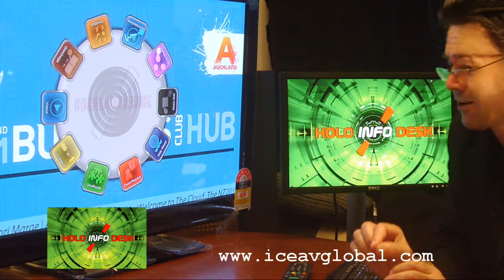Multi touch developments on the Holo-Info-Desk Ver 2 Software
Multi touch developments on the Holo-Info-Desk The ability to utilise your existing media such as graphics, video, pdf, along with web sites, google maps all come to life allowing users to drill down for information and have a visual and touch experience.

Holo-Info-Desk is the 21st Century canvas that converges, watching, reading, interacting, exploration, manipulation, listening. Whether it is for a museum, retail shop, technology centre, office reception, street window, venue foyer the interactive surface converges the photo, video and brochure with the screen for user control.

The Holo-Info-Desk is powered by the unique Omnitapps multi touch application suite present your products and services. Allow users to interact with product photos, videos, brochures and even web sites within a multi-touch environment or create unique gaming experiences based around your product or services. Holo-Info-Desk is the large format surface that delivers the very latest experience allowing users to interact with all manner of content and media.

Suite Description for version 2

Media wall
Present websites, YouTube videos, PDF files, images and videos within a multitouch environment.
Photo Slider function.
The Slider presents images using a slider. By swiping left or right the next picture comes in.
Marker function you can add extra content to your images through markers. Add touchable markers with specific content to your images.
Brochure Request function you no longer need paper leaflets. Visitors interested in brochures can view these on the screen and requests them directly.
Puzzle game! With this multitouch puzzle you need to solve the puzzle as soon as possible. This is done by rotating and dragging the various puzzle pieces.
Entertain and inform with the Quiz!
The participant must answer a number of multiple choice questions as fast as possible. The answer to the questions can be found by examining a photo. The photo needs to be scaled and rotated by multi-touch gestures to find the correct answer.
Challenge your visitors with this interactive shuffle game. Shuffleboard, the board game in which stones are pushed towards the goals, if they arrive you get the number of points that belongs to that goal.
With the Match competitive multiplayer game you need to match the correct images to the correct categories. The game can be played with 2 to 5 participants.
The VideoJukeBox is a user-friendly touch screen interface and allow users to easily choose which video they want to start by selecting via a large thumbnail screen shot.
The Tickertape shows your current information in a ticker tape. This can be text, but also an RSS feed. With the ticker tape.
Welcome your visitors with the Splash Welcome Page. Welcome your visitors with their company logo and visitor names. After touching the screen the main application menu is shown.
Present your location-based content through the Map application and allows you to place markers on a Google Map and link your own information to the markers. Google Map, Google Map satellite or map view, zoom through multitouch gestures. Place your markers, mark your locations with markers Show marker related content, link content to your markers, photos, video and PDF Browse through your PDFs, go from page to page by sliding, using multitouch zoom. Assign a QRcode to your markers, generate a QR code for each marker based on your site.
Browse the internet on (multitouch) screens. View multiple websites simultaneously in a multi-touch environment. Websites are preloaded by using the full website url (including to a text file (.txt)
The single website browser for your Touchscreen. With the TouchBrowser you can easily browse the internet. Comes with an onscreen keyboard.
The Configurator allows you to easily and quickly configure all the applications as desired. The Configurator makes it easy to manage all applications from one central location. You set your media files to show, the background images, data fields, etc. In short, you control it all from one simple application. Settings, in the configurator enable every application to be customized.